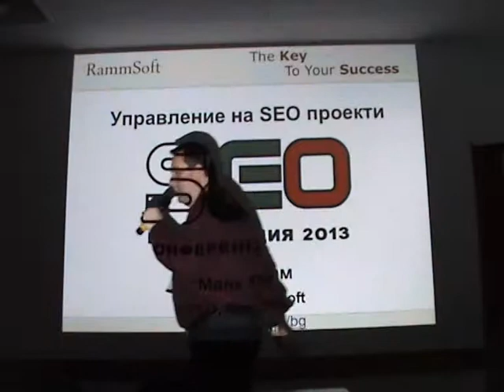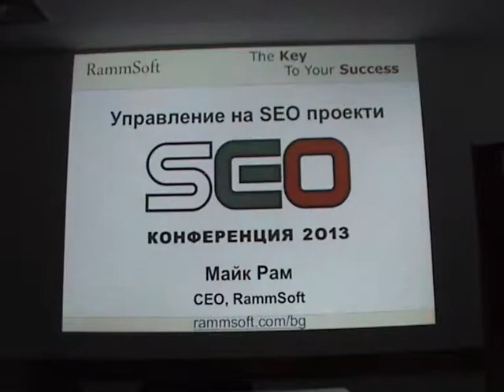SEO конференция 2013 - клип 5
Част 1 на лекцията "Управление на SEO проекти" от Майк Рам от SEO конференция 2013.
Петък 22 март 2013, Интер Експо Център, зала 2.